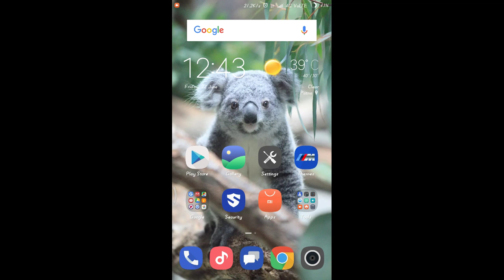Gta Sanandreas A secret tunnel (Android Gameplay)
Hi friends this is my first video about gta sanandreas game in android .